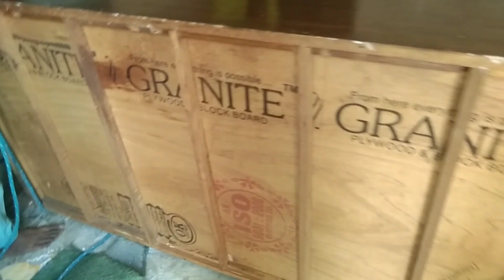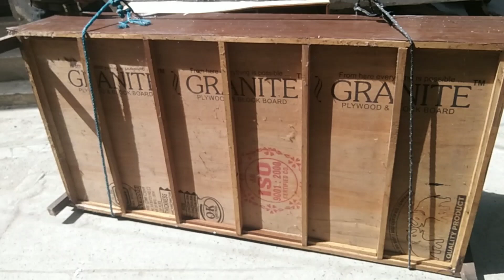रस्सी दुरा बालकनी से फर्नीचर उतारने का सही तरीका